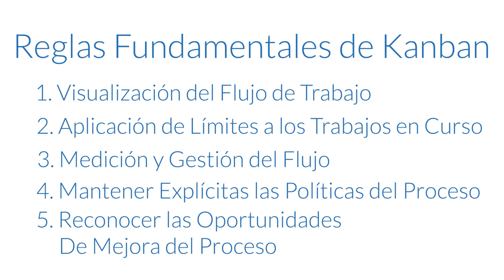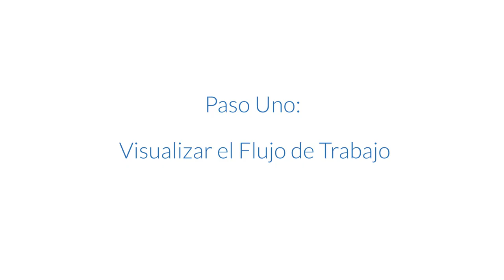¿Qué es la Metodología Kanban?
El Método Kanban es la noción general de utilizar un tablero visual con límites de Trabajo en Progreso, para manejar mejor el flujo de trabajo y mejorar la eficiencia del proceso.

La metodología Kanban está ganando gran popularidad en corporaciones y empresas de todo el mundo como una manera de gestionar el trabajo de forma fluida. Proveniente de Japón, Kanban es un símbolo visual que se utiliza para desencadenar una acción. A menudo se representa en un tablero Kanban para reflejar los procesos de su flujo de trabajo.

Una tarea, representada por una tarjeta Kanban, se moverá a través de las diversas etapas de su trabajo hasta su finalización. A menudo se habla de él como un método de extracción, de forma que usted tira de sus tareas a través de su flujo de trabajo, ya que permite a los usuarios mover de sitio libremente las tareas en un entorno de trabajo basado en el equipo.

Kanban Tool es una solución de software Kanban que ayuda a los equipos de trabajo a ser más eficientes, visualizar su ritmo de trabajo, y a analizar y mejorar los procesos de negocio en línea haciendo uso del método Kanban.
Empieza con una prueba gratuita y comprueba si nuestro software Kanban se adapta a tus necesidades